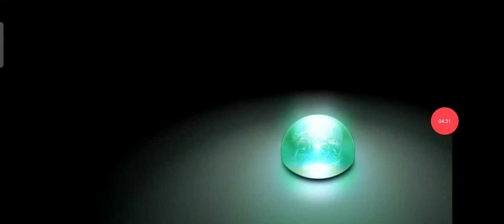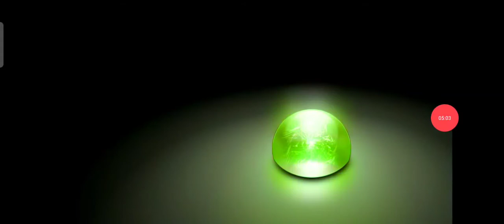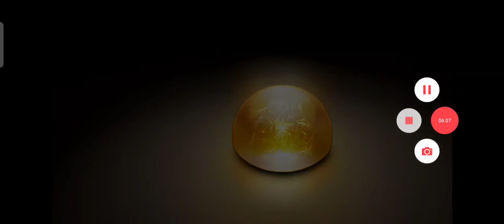V and Dimrain47 - Forsaken Stigma | V's Birthday Special.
The reason why I make another mashup. Because in 2019 I'd never celebrate V's Birthday. So I decided to make this mashup

Now I know Stigma by V reminds me of Sigma by Mindcap. So I decided to sync Stigma by V with Forsaken Neon By Dimrain47.